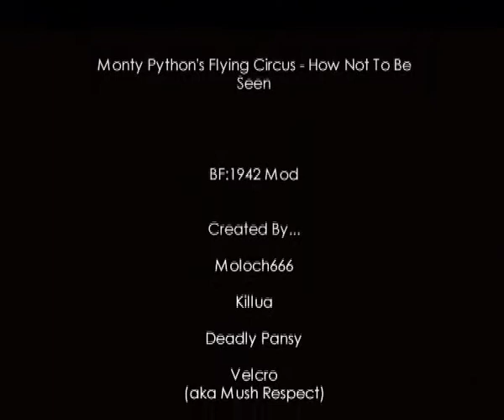LANaway - How Not To Be Seen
An educational film shot by the LANaway crew, teaching the benefits of not being seen.

Many thanks to Monty Python for the good times :)